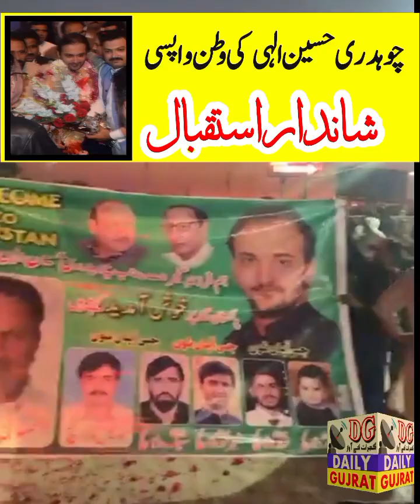چوہدری حسین الٰہی کی وطن واپسی۔۔ شاندار استقبال کی روایت قائم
ch Husain elahi son of Ch Wajahat Husain pmlq